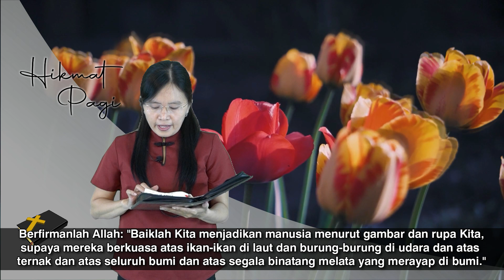HIKMAT PAGI | Rabu, 16 Februari 2022 | Pdt. Angga Prasetya, M.Div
"Segambar dan Serupa Allah"